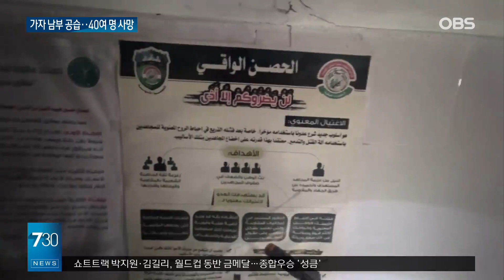이스라엘의 대규모 공습작전…더욱 확산하는 ’라파의 공포'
【앵커】
이스라엘군의
가자지구 공습으로
하루 만에 40여 명이
숨졌습니다.
앞서 대규모 군사작전을
예고한 만큼,
공포가 더욱 확산하고
있습니다.
 김용재 기자입니다.

【기자】
이스라엘의 공습으로 파괴된 주택가.

벽면은 처참하게 무너졌고, 삶의 공간은 잔해물로 뒤덮였습니다.

팔레스타인 가자지구 최남단 국경도시 라파의 모습입니다.

[에나스 아메르 / 라파 주민: 제 조카를 찾고 있습니다. 태어난 지 두 달 됐어요.]

라파 시내에 포성이 울린 건, 베냐민 네타냐후 총리가 대규모 군사작전을 예고한 직후였습니다.

심야 폭격 등 라파에 집중된 군사작전으로 라파 주민 40여 명이 하루 만에 목숨을 잃었습니다.

이스라엘은 라파를 팔레스타인 무장정파 하마스 부대가 숨어있는 마지막 요새로 보고 있습니다.

전쟁을 멈추기 위해선, 라파 공습을 통한 하마스 부대 소탕이 불가피하다는 태도입니다.

라파의 공포는 더욱 확산하고 있습니다.

인구가 28만 명인 라파에는 현재 100만 명이 넘는 피란민이 몰려들어 있습니다.

[디브 가남 / 라파 주민: 이스라엘 군대가 라파에 오든 안 오든, 우리의 안전은 보장되어야 합니다.]

이스라엘은 유엔 팔레스타인 난민구호기구, UNRWA의 이스라엘 공격 연루 의혹을 또 다시 제기했습니다.

UNRWA 지하에 하마스 부대가 사용한 것으로 보이는 땅굴을 발견했다고 밝혔습니다.

깊이 18m, 길이 700m에 달하는 땅굴에서 사무실 뿐 아니라 컴퓨터 서버까지 찾았다고 주장했습니다.

[이도 / 이스라엘군 중령: 하마스의 정보부대 중 하나로, 이곳 지하에서 대부분의 전투를 지휘했습니다.]

UNRWA 측은 땅굴에 대해 알지 못했다며, 독립적인 조사 필요성을 요구했습니다.